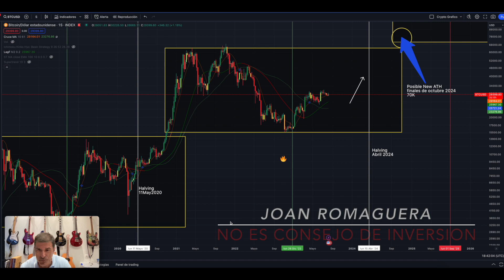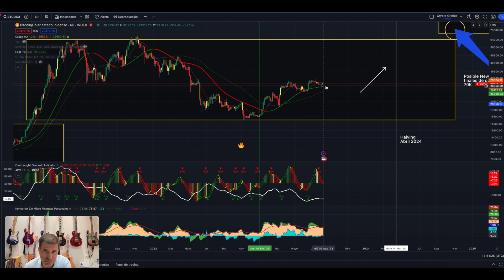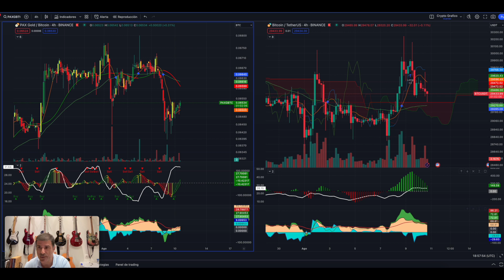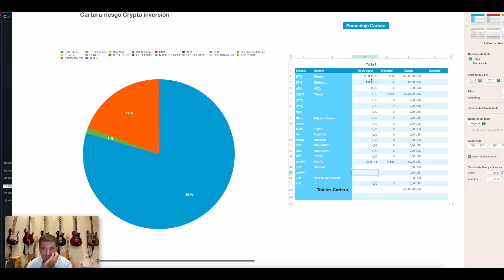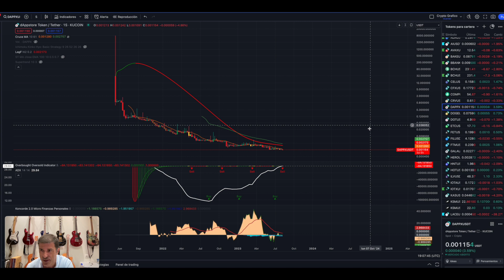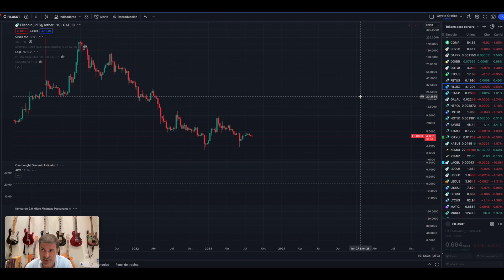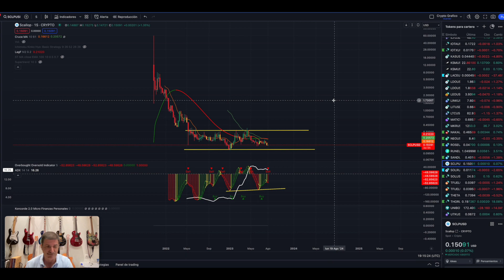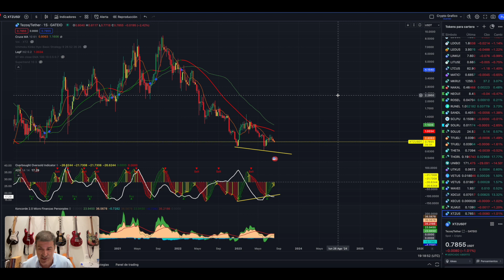Proyección mercado Crypto.